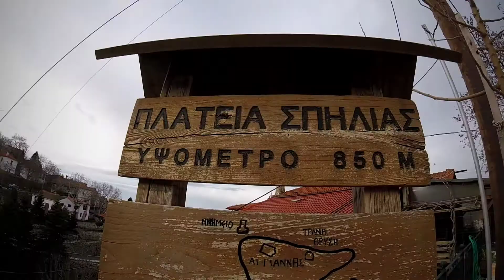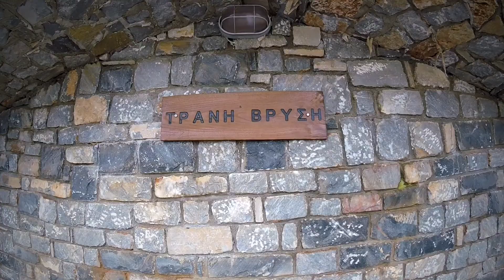Kissavos Mountain Running 16k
Run for Fun! TrailRunning OlympusMountain XtremewayOutdoors 😎

OUR PASSION! YOUR EXPERIENCE!